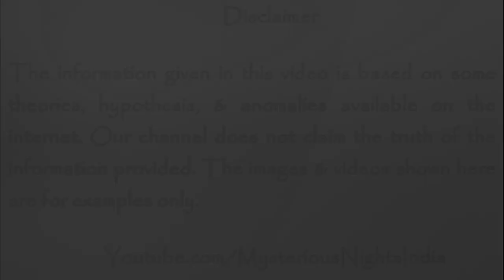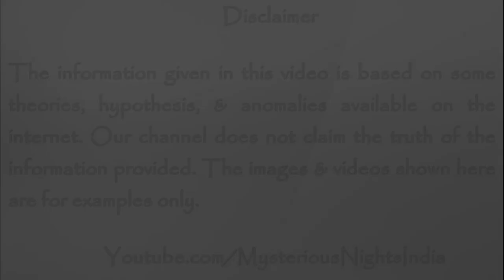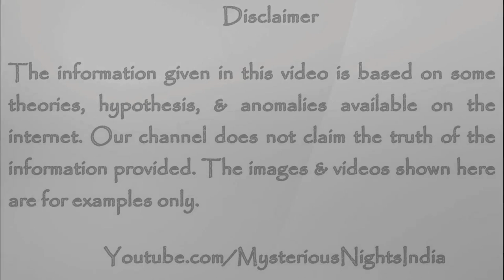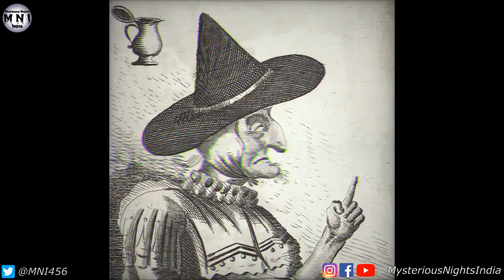Real Witches Horror Tales in Hindi | Mysterious Nights India | Episode - 191#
In today's video, we will talk about world's deadliest witches in history namely -
1. Mother Shipton
2. Alice Kyteler
3. Helen Duncan
4. Malin Matsdotter
5. Marie Catherine
6. Ent Gen Gillis
7. Agnes Sampson
8. Merga Bien, and
9. The Salem Witch Trial